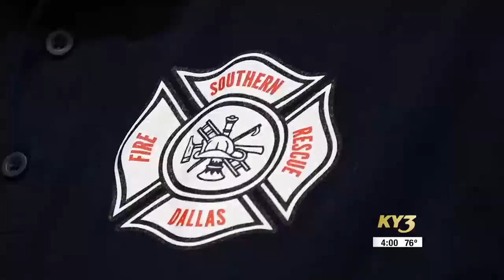Firefighters in the Ozarks feeling burnout after battling multiple fires